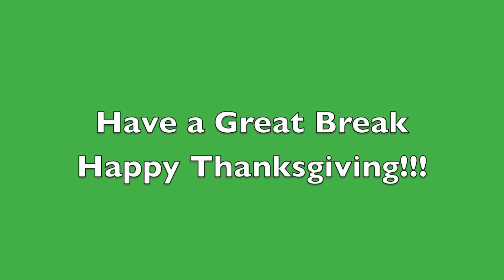Season 3,Episode 44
For November 20th 2012